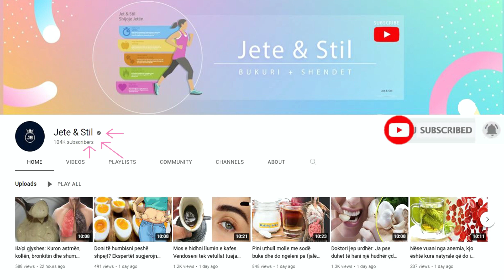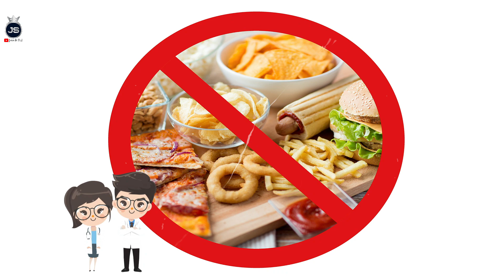Mjekja jep urdhër: Mos hani më byrek, ajo çfarë ndodh do ju "tmerrojë"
Psikologia turke, Nejla ka bërë një deklaratë me të cilën i ka çuditur, por edhe frikësuar të gjithë.  Ajo ka thënë se byreku ndikon negativisht në zhvillimin e trurit. Këtë deklaratë, ajo e ka bërë gjatë seminarit me temë “Mungesë vëmendjeje të çrregullimit hiperaktiv. Më tej psikologia turke ka thënë se ushqimet me sheqer të tepërt dhe karbohidrate janë duke ndikuar negativisht në zhvillimin e trurit.

The Turkish psychologist, Nejla, made a statement that surprised and scared everyone. She said that pie negatively affects brain development. She made this statement during the seminar on "Attention deficit hyperactive disorder. Furthermore, Turkish psychology has said that foods with excess sugar and carbohydrates are negatively affecting brain development.